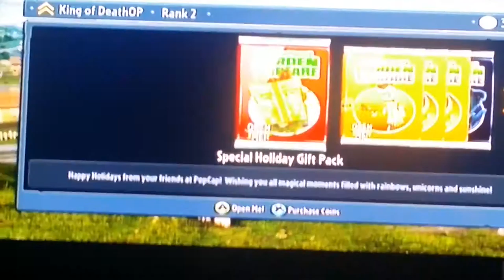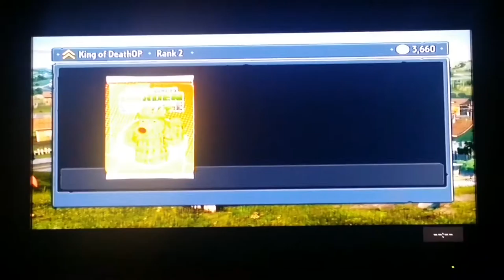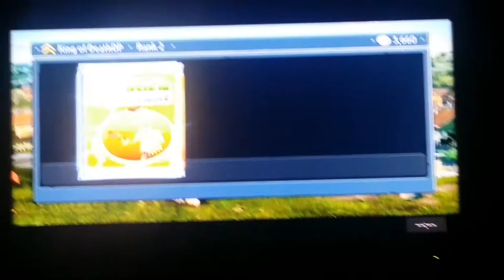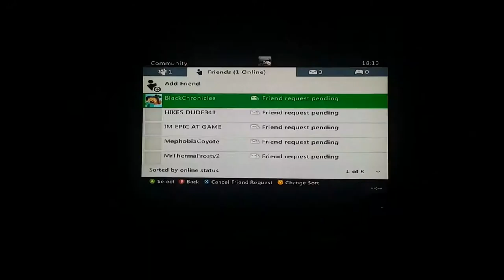PVZ GARDEN WARFARE 2